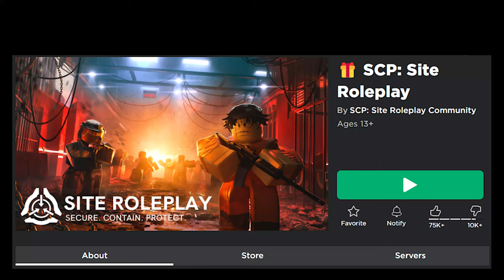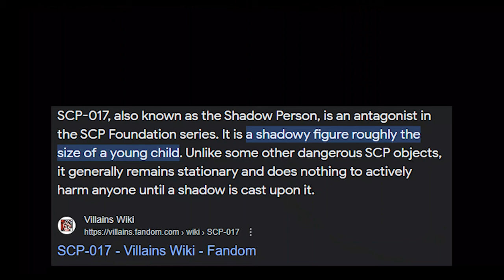Fixing the Generators and Coolant Pumps in SCP: Site Roleplay?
Game: SCP: Site Roleplay (Roblox)
Thumbnail Credits: @Throttle_Flight

Specs:
ASUS VivoBook 17 (Filming - Gameplay)